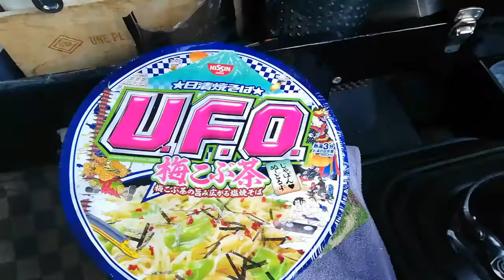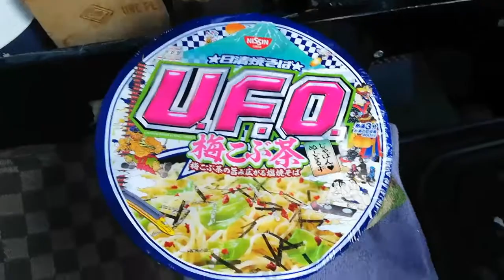【4t長距離トラック運転手 焼きそばUFO 梅こんぶ茶食す】トラック運転手 長距離トラック 岡崎SA 足柄SA 焼きそばUFO 梅こんぶ茶#ISUZU点検